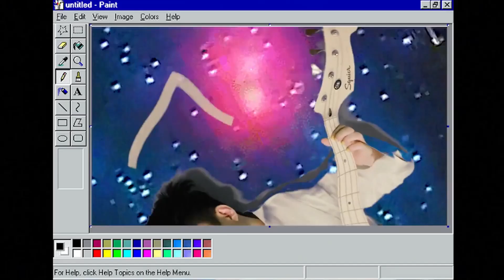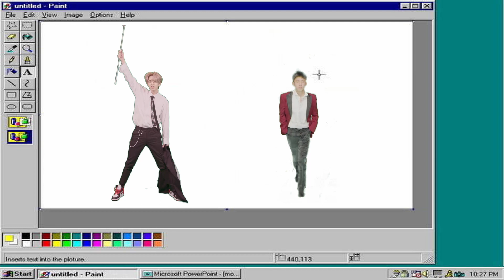LOVE IN MY POCKED CHROMA